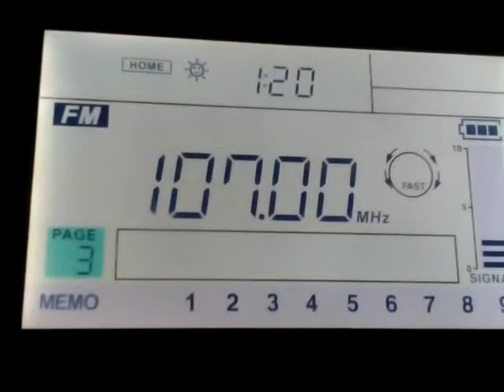FM DX: Tropo Reception of Mosaique FM on 107.0 in Pyrgos, SW Greece (8.7.2017)